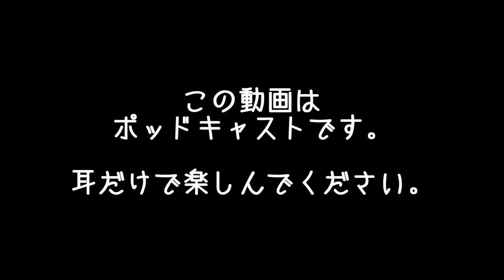嫌われる覚悟がないと人に何かを教えることはできません | まこ姉の訳ありダイエットウォーク | 昼ビール放送局